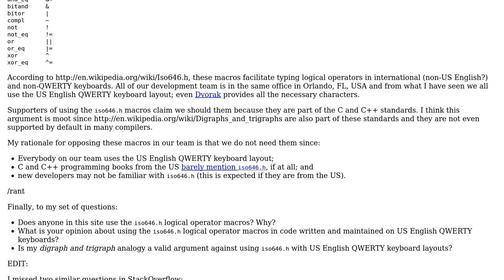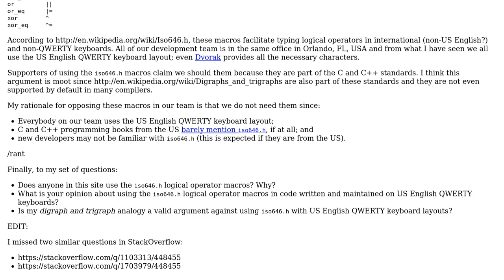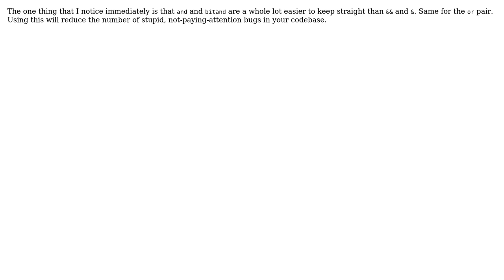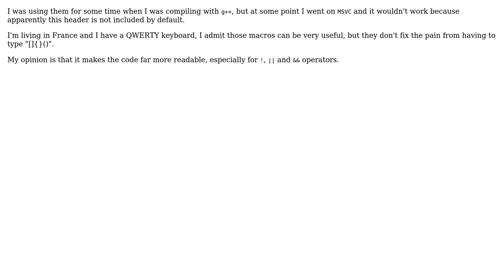Software Engineering: C/C++: Who uses the logical operator macros from iso646.h and why?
With thanks & praise to God, and with thanks to the many people who have made this project possible! | Content (except music & images) licensed under CC BY-SA | Music | Images & others | With thanks to user Trevor Hickey user Mason Wheeler user maaartinus user jokoon user Jaime Soto user grrussel and the Stack Exchange Network Trademarks are property of their respective owners. You are responsible for your own actions.